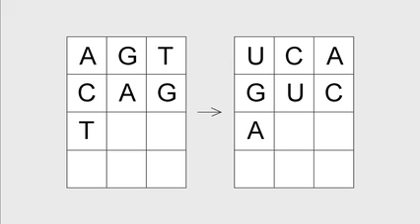Gregor Mobius - visualDNA / transcription2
Visual method for representing five DNA and RNA bases U C A G T with five discrete values on the gray-scale: black (100%), dark (75%), gray(50%), light (25%) and white(0%)
This animation illustrates a proposal to replace the nucleic bases letter representation with five discrete values on the gray scale. Instead of letters UCAGT this concept employs five discrete values U=Black, C= Dark, A=Gray, G=light, and T= White. Value of "black" is defined as "absence of light", thus U =100% black, C=75% black, A=50%black, G=25% black, T=0% black. This is a linear structure with two elements U and T having one neighbor, while three elements, C, A, and G are with two neighbors. The difference between neighboring values is 25%.
If we define all pairs that differ 50% we will get:  U-A, C-G, A-T. With this single rule we  have established all the base pairs for both DNA and RNA and the exchange value which defines these relationships is the value of Gray that represents Adenine (A).